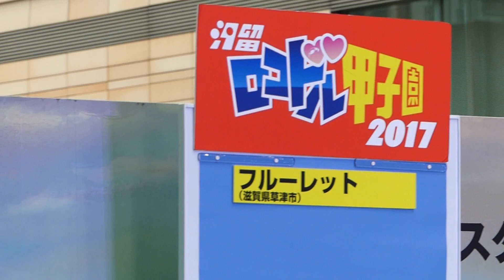フルーレット 2017.8.26 汐留ロコドル甲子園2017 決勝戦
汐留・日本テレビタワー大屋根広場　メアリと魔女の花ステージ